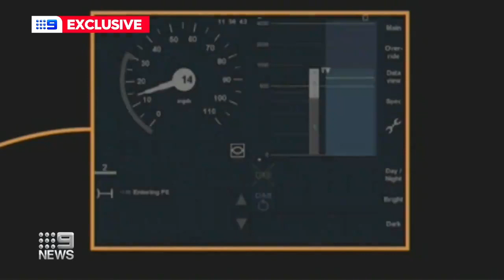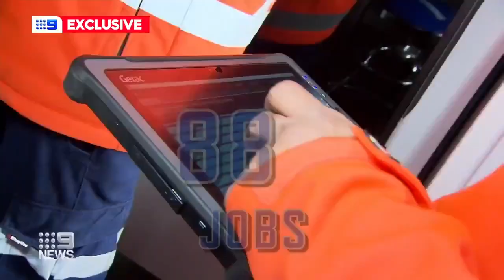New World-class Train Signalling Technology for SEQ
Not only is Cross River Rail a new underground line for Brisbane, we are also delivering a new signalling system, that will transform the way trains are operated across the whole of SEQ.

We acknowledge the Traditional Owners of this Country and the locations shown, and recognise the continuing connection to lands, waters and their communities.
We wish to pay our respects to the culture of our First Nations Peoples and to Elders past and present.